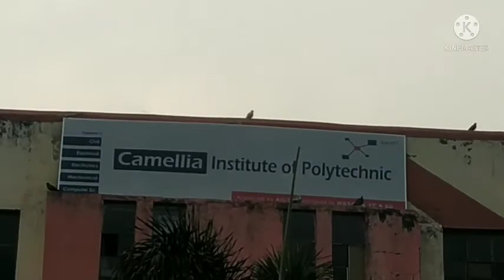Camellia college and school tour with friends , Vlog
Please complete 100 sub and 100 Like 😊